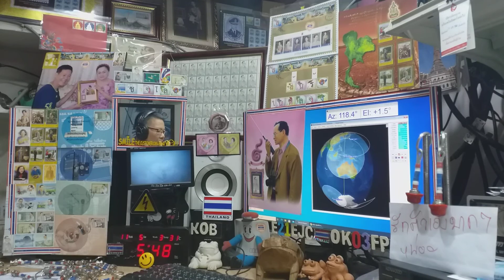VK8AW ssb qso with E21EJC on Satellite DOSAAF-85 (RS-44) 5 NOVEMBER 2020